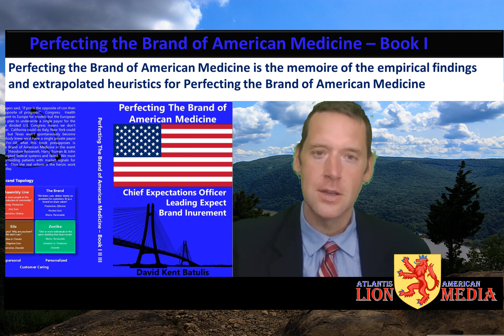Kentucky Rural Hospital Closures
I wrote a three book set on Perfecting the Brand of American Medicine where I have implemented this system at physician groups all over America. The second Book Leading Expect inspired a revolution in that quality and finance be unified by advanced training in the Horse Shepherd Jaghetic tradition of the First Knight popularized by John the Baptist in foot cleaning upon entering a building modernized by scientists Edward Jenner Louis Pasteur Jonas Salk in disease eradication particularly microbes.

We are raising money for exploring ways to reopen our rural hospitals in light of our Jotine Olympic Medical Sect, Metabolic Topology Medical Sect, Jotine is a medical specialty in each of these medical sects were Residency has not been at the place of Olympic training in ability first or of Topologies that are cure first.